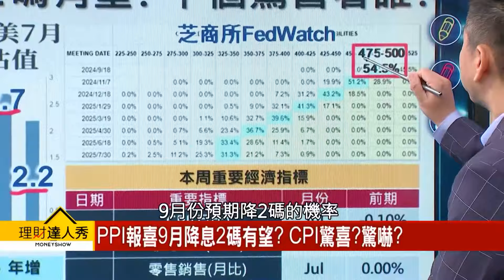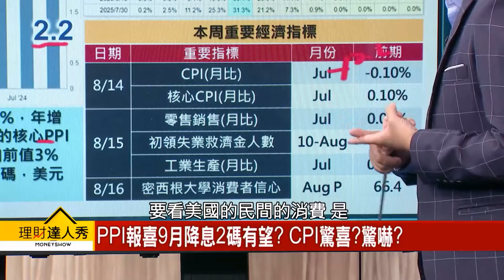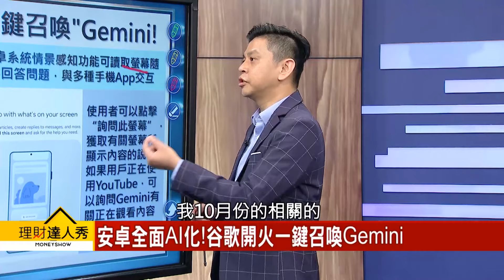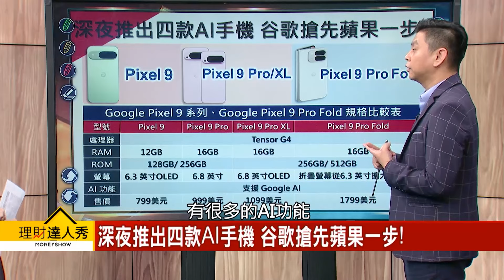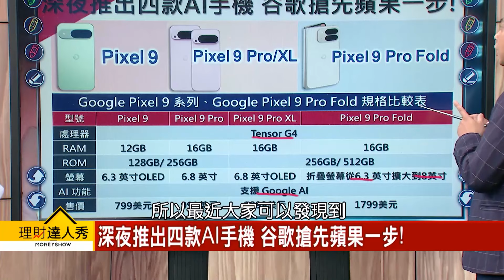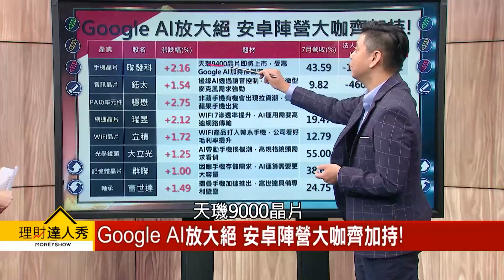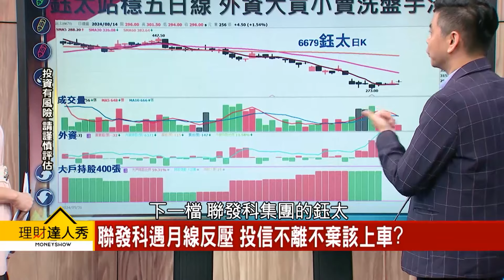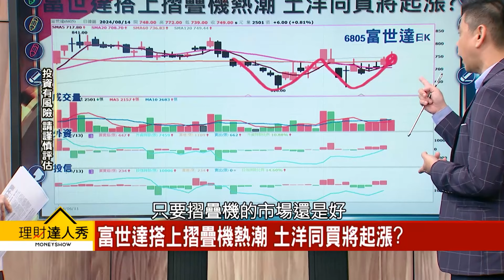【理財達人秀】美PPI放煙火 CPI推演 安卓AI猛 手機鏈復甦？｜李兆華、林漢偉 2024.08.14 part2